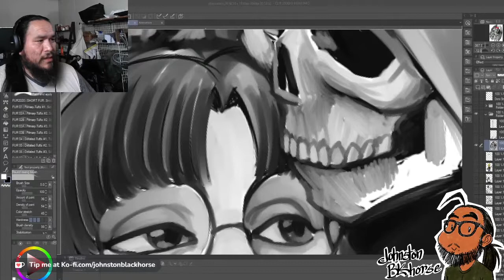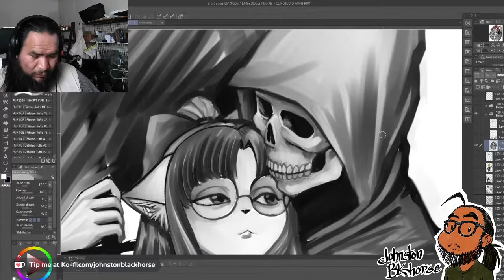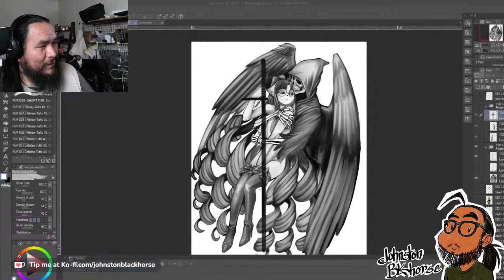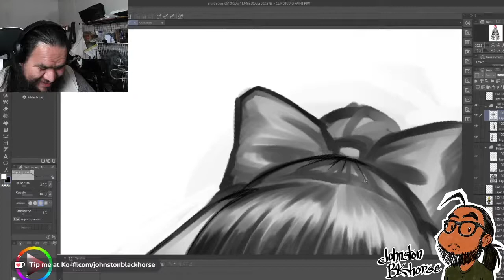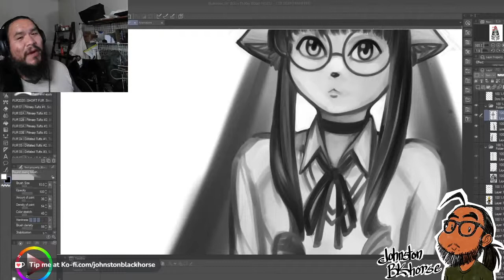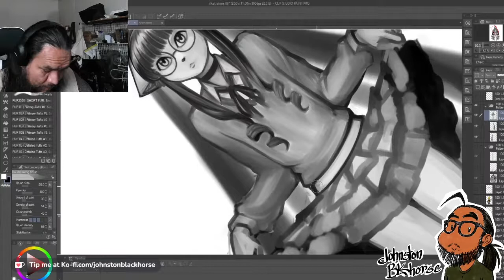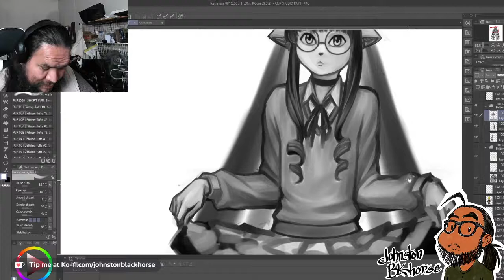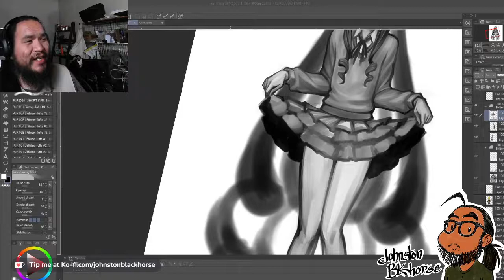humble DONO STROOMZ!!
Wanna chat direct and swap feelz here's my Discord:johnstonblackhorse#1289